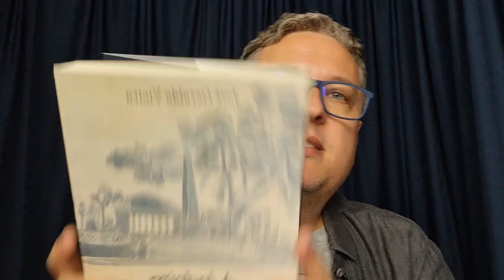Para não morrer na Ladeira da Memória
Enfrentar o luto é sempre uma experiência solitária, ainda que outros já tenham passado "pelo mesmo". Há quem se apegue à memória do que perdeu, para tentar não perder ainda mais. E nessa descida pela ladeira da memória vamos vivendo como quem olha apenas pelo espelho retrovisor. Em algum momento será preciso olhar para a frente. Em "A Ladeira da Memória", o romancista José Geraldo Vieria elabora um luto seu em forma de romance, tentando encontrar uma forma de seguir adiante, sem esquecer do passado.